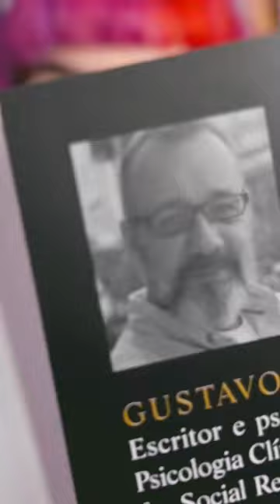Livro novo do Gustavo Barcellos: ZEUS - Editora Vozes